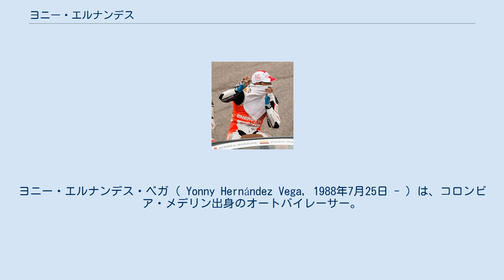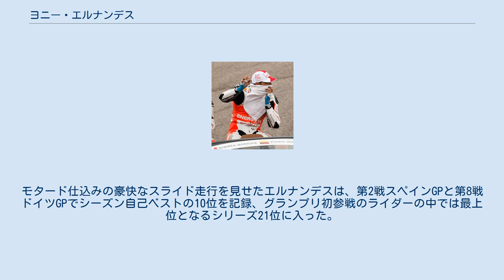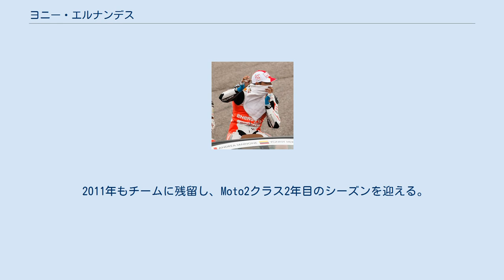ヨニー・エルナンデス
ヨニー・エルナンデス・ベガ ( Yonny Hernández Vega, 1988年7月25日 - ) は、コロンビア・メデリン出身のオートバイレーサー。
2021年よりロードレース世界選手権MotoEクラスに参戦中。
 2002年、13歳のときよりモトクロスレースを始め、翌2003年にはコロンビア国内選手権85ccクラスでチャンピオンを獲得する。
2005年には同選手権の125ccクラスチャンピオンとなった。
 2007年にはスーパーモタードの国内選手権を制すると、2008年にはスペインに渡り、スペインスーパーモタード選手権に参戦。
全戦で表彰台に立ち、2勝を挙げてシリーズランキング3位を記録した。
 2009年にはロードレースに転向し、スペインロードレース選手権(CEV)のスーパースポーツクラスにスズキ・GSX-R600を駆って参戦。
初戦アルバセテでの2位を皮切りに4度表彰台に立ち、シリーズ4位に入った。
 2010年はラウール・ロメロ率いるブルセンスSTXチームより、ロードレース世界選手権で新たに始まったMoto2クラスにデビューを果たした。
コロンビア人ライダーのGP参戦は、2005年から2006年にかけて250ccクラスに参戦したマルティン・カルデナス以来、史上2人目となった。
モタード仕込みの豪快なスライド走行を見せたエルナンデスは、第2戦スペインGPと第8戦ドイツGPでシーズン自己ベストの10位を記録、グランプリ初参戦のライダーの中では最上位となるシリーズ21位に入った。
 2011年もチームに残留し、Moto2クラス2年目のシーズンを迎える。
また同年には、弟のサンティアゴ・エルナンデスもSAGチームからMoto2フル参戦デビューを果たす。
 2021年よりMotoEクラスに出場している。